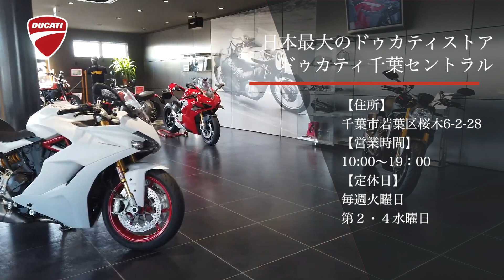ムルティストラーダV4Sをご紹介！【車体編】ドゥカティ千葉セントラル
✔️ 無料のオンライン購入相談
✔️ 最新キャンペーンをご紹介
✔️ Ducati情報を発信

【ラジオ番組】
10月3日の日曜日朝7時30分より、FMふくろうにて、弊社冠番組『全開オートバイラジオ！ライダースクラブ』がスタート！

番組の内容は、丸ごとオートバイ番組、最新情報や最新モデルの紹介、カスタムアイテムや豆知識、ライディングスキルのお話なんかも！
リスナーさんからの質疑応答だってやってみようと思います！
どんな番組になるか予測不可能ですが、弊社社長、あの『吉田』がオートバイ業界を盛り上げるために、レギュラー生出演いたします。
是非、お友達やオートバイ仲間にも拡散してください！

ラジオ番組はコミュニティFMなので、地域限定となりますが、インターネットラジオであれば全国どこでも聞くことが出来ます！今すぐ、FMふくろうのラジオアドレスをスマホにブックマークしてください！
アドレスはこちら！FMふくろうインターネットラジオ

メッセージや質問、お便りも募集しているので気軽にご連絡くださいね。
番組を作っていくのはみなさんの力です！

番組公式Instagramもチェック！

【アクセス】
〒264-0028 千葉市若葉区桜木6-2-28
【アクセス】
・千葉都市モノレール「桜木駅」出入口1より国道51号を千葉方面へ徒歩10分
・JR総武本線「都賀駅」東口より徒歩15分
モーターサイクル・お車でお越しの場合
・京葉道路下り「貝塚IC」下車、成田方面出口より約3分
・京葉道路上り「松ヶ丘IC」下車、京葉道路側道貝塚交差点の１つ手前を右折、
　桜木駅前・桜木駅西交差点をそれぞれ左折して約1分
・東関東自動車道「佐倉IC」下車、国道51号を千葉方面に約20分